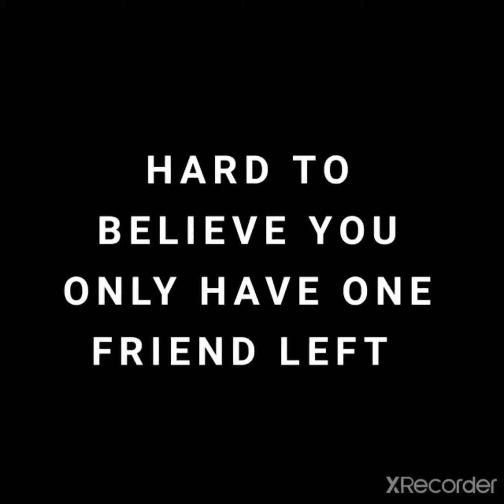MOLLY'S DONE WITH CREATORS